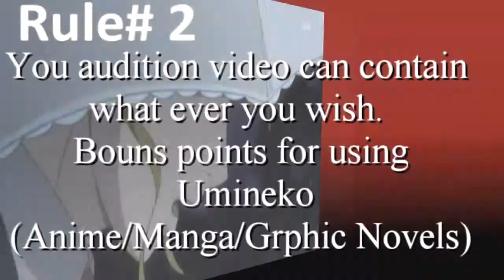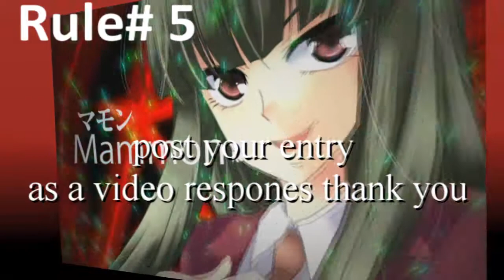[OWB] One-Winged Bird Studios Audions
One-Winged Bird Studios is a studio owned by InuYouirich and Co-Owned by Shvonzy with curently two member tayuyagirl and Tsuki12341.
We are Studio that focus on editing all things Umineko(This includeds Anime, Manga, Graphic Novels, and Doujishis) Do You like editing with Umineko? Do You wanna join us in our creative expeacriance? Then please fallow the rules in the video and post your audtion.